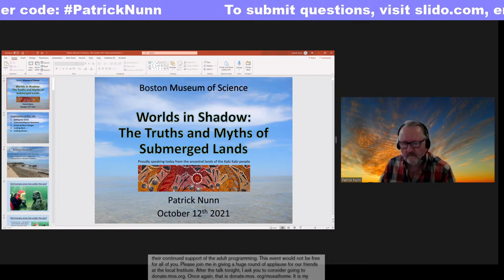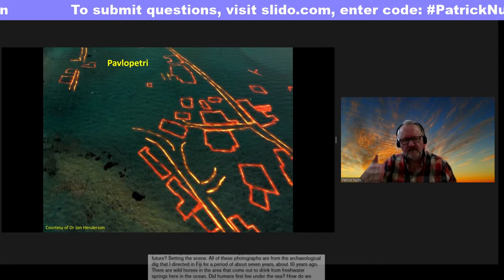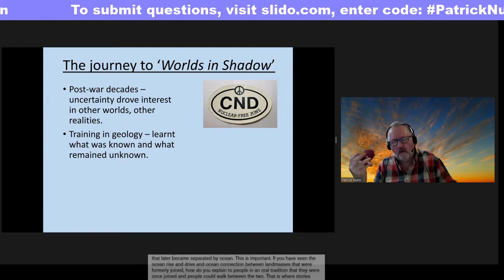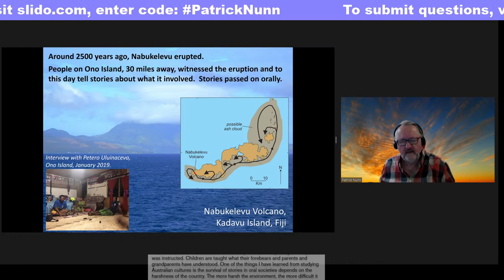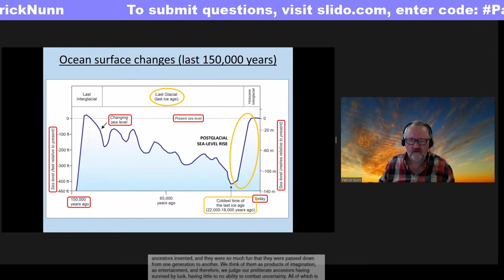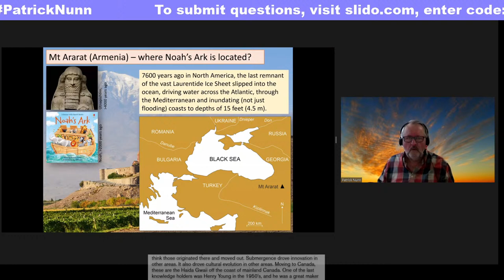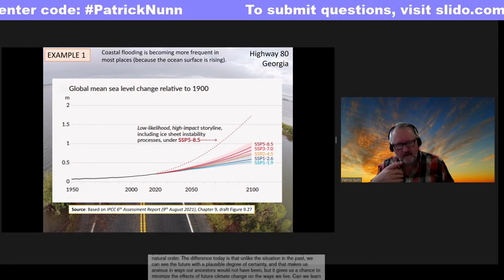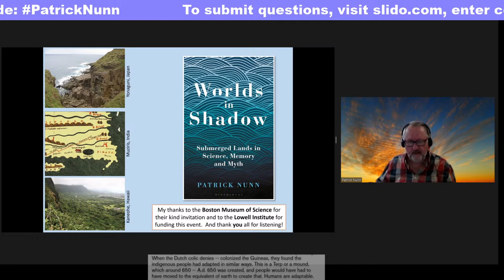Worlds in Shadow: The Truths and Myths of Submerged Lands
For centuries, we have remained fascinated by the stories of lands lost to the ocean’s surface and history forever. However, the missing pieces of the past have rendered our understanding of these submerged lands incomplete. Are their disappearances based in truth or myth? The ocean’s surface is rising faster than at any time in the last 10,000 years, and understanding the past is crucial to recognizing what lies ahead.

In his new release, Worlds in Shadow: Submerged Lands in Science, Memory and Myth, Patrick Nunn takes readers into the science of submergence—examining the stories, myths, and research to determine which lands may have existed and the impact their disappearance has had on human history. He examines descriptions of recently drowned lands, more ancient lands, and those that exist only in myth to illustrate the role they have played in human evolution and highlight how our ancestors experienced change comparable to today. Worlds in Shadow is both a grounded contribution to the science of submergence and a beacon of hope in a drowning world.

Join us for a special virtual event with Nunn, emphasizing the importance of understanding the submerged lands of the past and uncovering when and where land might disappear in the future.

FEATURING-

Patrick Nunn received his PhD from the University of London before spending 25 years teaching and researching at the University of the South Pacific, where he was appointed Professor of Oceanic Geoscience in 1996. He moved to Australia in 2010 to work at the University of New England before his appointment to a research professorship at the University of the Sunshine Coast in 2014. Nunn has more than 320 peer-reviewed publications to his credit and he has written several books, including the award-winning Vanished Islands and Hidden Continents of the Pacific in 2009 and The Edge of Memory with Bloomsbury Sigma in 2018.

Patrick received the J.P. Thomson Gold Medal for 2018 from Royal Geographical Society of Queensland, he shared the 2007 award of Nobel Peace Prize given to the Intergovernmental Panel on Climate Change [IPCC], and he received the 2003 Herbert E. Gregory Medal of the Pacific Science Association. His personal website is patricknunn.org.

For more SubSpace Adult Programs at the Museum of Science,